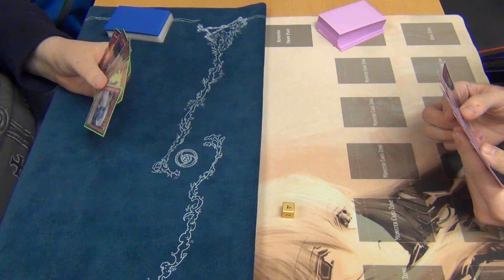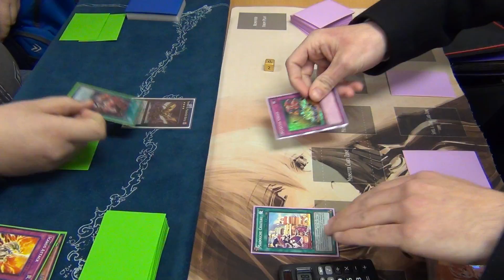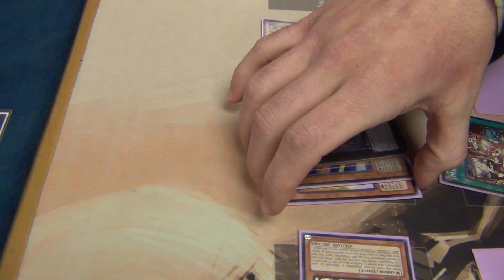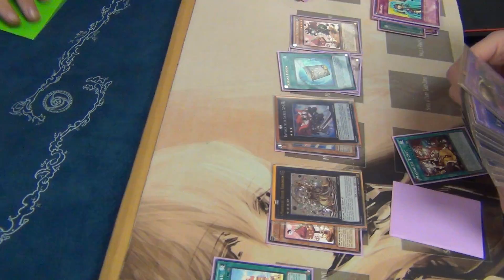Yugioh Duel - New Format January 2014 - Harpies vs Madolche - Game 1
Sorry guys I know its been a long time but Im going to try and post up a lot of new duels every week.